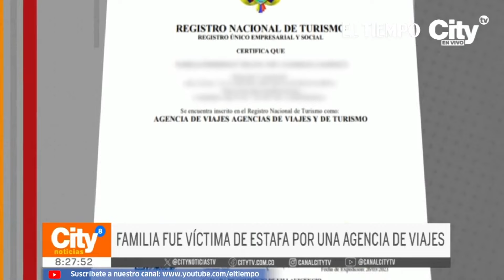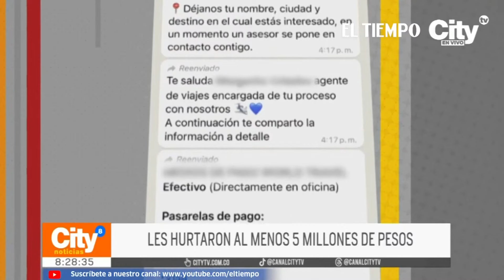Una familia fue estafada por tramitadores de falsa agencia de viajes | El Tiempo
Una familia fue estafada por una agencia de viajes que estaría usando la identidad de otra organización para engañar a sus víctimas.